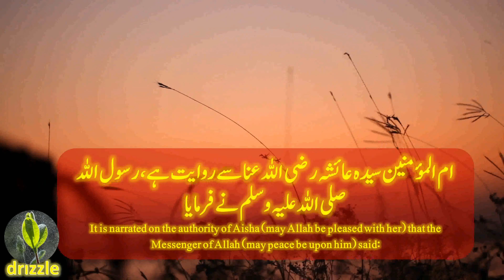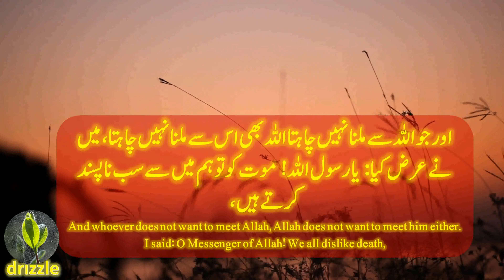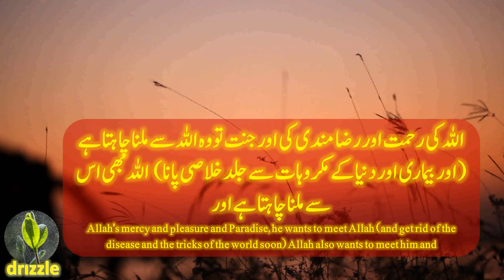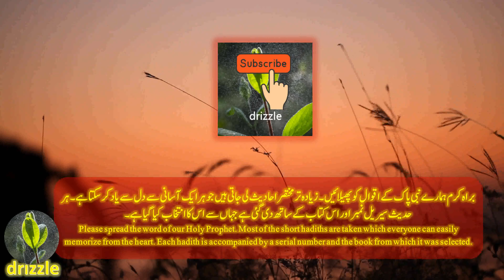Whoever wants to meet Allah, Allah also wants to meet him. Sahih Muslim Hadees 6822 - Chapter 48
It is narrated on the authority of Aisha (may Allah be pleased with her) that the Messenger of Allah (may peace be upon him) said:
Whoever wants to meet Allah, Allah also wants to meet him And whoever does not want to meet Allah, Allah does not want to meet him either. I said: O Messenger of Allah! We all dislike death,
The Prophet (peace and blessings of Allah be upon him) said: I do not mean this, but the believer when the good news is given. Allah's mercy and pleasure and Paradise, he wants to meet Allah (and get rid of the disease and the tricks of the world soon) Allah also wants to meet him and
And when the disbeliever is informed of the punishment and wrath of Allah,
He does not like to meet Allah Almighty and Allah Almighty does not like to meet him.